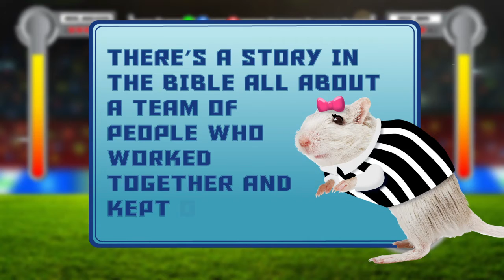EBC Kids "Game On" - Week 2 (Nov 1)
Bible Story & Music by
KidSpring
by New Spring Church